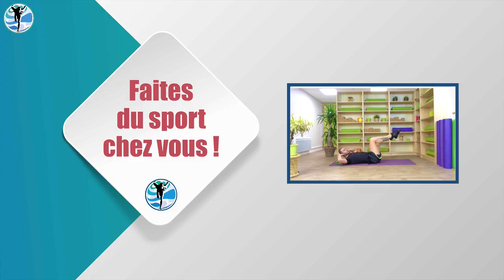Pack : DOS en FORME (Une approche globale et douce)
Le programme DOS en FORME fait partie de l’accompagnement du Programme 66 La forme et les Formes.

DOS en FORME : Prenez-vous en main !
Quand on a mal au dos, la première chose à faire, c’est de consulter son médecin.

Si votre médecin vous conseille de faire du sport, alors le Pack "DOS en FORME" est pour vous. 😀👍

POUR QUI ? 👀

Pack "DOS en FORME" s’adresse à individu qui souhaite obtenir ou garder un corps libre et sans douleur ;
✅ Un corps qui s'adapte facilement aux différentes circonstances de la vie quotidienne ou sportive (travail, loisir, sport…) ;
✅ Un corps plein d'énergie et en bonne santé durablement !

Le Pack "Dos en Forme" est une approche globale et douce pour retrouver et conserver un dos stable et mobile.

Le Pack : DOS en FORME (Une approche globale et douce)
✅ Programme Tout-en-un ! : 3 techniques d'entrainement dans un 1 programme
✔ PILATES
✔ CIRCUIT-TRAINING ÉLASTIQUE
✔ GYMNASTIQUE DES FASCIAS

✅ 2 phases d'entrainement de +/- 35 semaines à faire à la maison

✅ Je vous guide étape par étape tout au long du Programme.

✅ Des exercices doux et progressifs pour se renforcer en douceur et à son rythme !

Pour en finir avec le mal de dos, LE BON TRAITEMENT, C'EST LE MOUVEMENT !